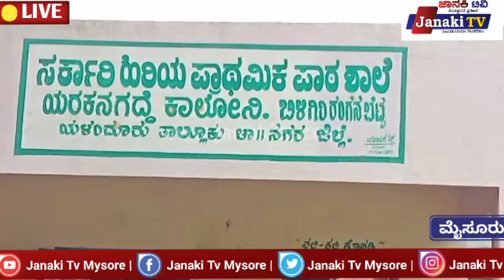ಹುಟ್ಟುಹಬ್ಬಗಳಲ್ಲಿ ವ್ಯರ್ಥವಾಗಿ ಹಣ ಖರ್ಚು ಮಾಡುವ ಬದಲು ಅದೇ ಹಣವನ್ನು ಬಡ ಬಡ ವಿದ್ಯಾರ್ಥಿಗಳ ಶೈಕ್ಷಣಿಕ ಪ್ರಗತಿಗೆ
ತಮ್ಮ ಹುಟ್ಟುಹಬ್ಬಗಳಲ್ಲಿ ವ್ಯರ್ಥವಾಗಿ ಹಣ ಖರ್ಚು ಮಾಡುವ ಬದಲು ಅದೇ ಹಣವನ್ನು ಬಡ ಬಡ ವಿದ್ಯಾರ್ಥಿಗಳ ಶೈಕ್ಷಣಿಕ ಪ್ರಗತಿಗೆ ನೆರವಾಗಿ ಬಿ ಶಿವಣ್ಣ

 ತಾಂಡವಪುರ ಆಗಸ್ಟ್ 10 ರಾಜಕೀಯ ಮುಖಂಡರಾಗಲಿ ವಿವಿಧ ಸಂಘ-ಸಂಸ್ಥೆಯ ಮುಖಂಡರುಗಳಾಗಲಿ ತಮ್ಮ ಹುಟ್ಟುಹಬ್ಬವನ್ನು ಆಚರಣೆ ಮಾಡಿಕೊಳ್ಳುವುದು ಸಹಜ ಆದರೆ ಹಬ್ಬದ ನೆಪದಲ್ಲಿ ಹಣವನ್ನು ವ್ಯರ್ಥವಾಗಿ ಖರ್ಚು ಮಾಡುವ ಬದಲು ಅದೇ ಹಣವನ್ನು ಬಡ ವಿದ್ಯಾರ್ಥಿಗಳ ಶೈಕ್ಷಣಿಕ ಪ್ರಗತಿಗೆ ನೆರವು ನೀಡಿದರೆ ವಿದ್ಯಾರ್ಥಿಗಳು ಶೈಕ್ಷಣಿಕವಾಗಿ ಮುಂದೆ ಬರಲು ಸಾಧ್ಯವಾಗುತ್ತದೆ ಎಂದು ತಾಂಡವಪುರಗ್ರಾಮ ಪಂಚಾಯತಿಯ ಉಪಾಧ್ಯಕ್ಷ ಬಿ ಶಿವಣ್ಣರವರು ಅಭಿಪ್ರಾಯ ವ್ಯಕ್ತಪಡಿಸಿದರು
 ಅವರು ತಮ್ಮ ಸ್ನೇಹಿತ ಮೈಸೂರಿನಉದ್ಯಮಿ ರವಿಕುಮಾರ ಅವರ ಹುಟ್ಟು ಹಬ್ಬದ ಅಂಗವಾಗಿ ಚಾಮರಾಜನಗರ ಗಡಿ ಭಾಗದಲ್ಲಿರುವ ಬಿಳಿಗಿರಿರಂಗನ ಬೆಟ್ಟದ ಎರಡುಸರ್ಕಾರಿ ಹಿರಿಯ ಪ್ರಾಥಮಿಕ ಶಾಲೆಯ 100 ಮಂದಿ ವಿದ್ಯಾರ್ಥಿಗಳಿಗೆ ಬ್ಯಾಗು ತಲೆಗೆ ಟೋಪಿಗಳನ್ನು ವಿತರಿಸುವ ಮೂಲಕ ರವಿ ಕುಮಾರ್ ಅವರ ಹುಟ್ಟುಹಬ್ಬವನ್ನು ಸರಳವಾಗಿ ಸಮಾಜ ಸೇವೆ ಮಾಡುವ ಮೂಲಕ ಸಾರ್ಥಕತೆ ಮೆರೆದರು ಬಳಿಕ ಮಾತಾಡಿದ ಶಿವಣ್ಣನವರು ಬಡ ವಿದ್ಯಾರ್ಥಿಗಳಿಗೆ ಅದರಲ್ಲೂ ಕಾಡಂಚಿನಲ್ಲಿರುವ ಶಾಲೆಗಳನ್ನು ಗುರುತಿಸಿ ಆ ವಿದ್ಯಾರ್ಥಿಗಳಿಗೆ ಬೇಕಾಗುವ ಮೂಲಭೂತ ಸೌಲಭ್ಯಗಳನ್ನು ಸರ್ಕಾರದ ಜೊತೆಗೆ ನಾವು ಕೂಡ ನಮ್ಮ ಕೈಲಾದ ಮಟ್ಟಿಗೆ ಸಹಾಯ ಮಾಡುವ ಮೂಲಕ ಬಡ ವಿದ್ಯಾರ್ಥಿಗಳ ಶೈಕ್ಷಣಿಕ ಪ್ರಗತಿಗೆ ನಾವು ಕೂಡ ಹೆಚ್ಚು ಒತ್ತು ನೀಡುತ್ತೇವೆ ಎಂದು ತಿಳಿಸಿದರು ಹುಟ್ಟು ಹಬ್ಬದ ಕೇಂದ್ರ ಬಿಂದು ಉದ್ಯಮಿ ರವಿಕುಮಾರ್ ಅವರು ಮಾತನಾಡಿ ನನ್ನ ಸ್ನೇಹಿತ ಗ್ರಾಮ ಪಂಚಾಯತಿ ಉಪಾಧ್ಯಕ್ಷ ಬಿ ಶಿವಣ್ಣನವರು ಮತ್ತು ಅವರ ತಂಡದವರು ನನ್ನ ಹುಟ್ಟು ಹಬ್ಬದ ಅಂಗವಾಗಿ ಬಡ ಬಡ ವಿದ್ಯಾರ್ಥಿಗಳ ಶೈಕ್ಷಣಿಕ ಪ್ರಗತಿಗೆ ನೆರವು ನೀಡುತ್ತಿರುವುದು ನಮಗೆ ತುಂಬಾ ಸಂತೋಷವಾಗಿದೆ ಇದೇ ರೀತಿ ಇನ್ನು ಮುಂದೆ ಸಹ ಬಡ ವಿದ್ಯಾರ್ಥಿಗಳಿಗೆ ನಮ್ಮ ಕರೆದ ಮಟ್ಟಿಗೆ ನಾವು ಕೂಡ ಸಹಾಯ ಮಾಡುತ್ತೇವೆ ಎಂದು ತಿಳಿಸಿದರು ಬಿಳಿಗಿರಿರಂಗನ ಬೆಟ್ಟದ ಗ್ರಾಮ ಪಂಚಾಯತಿ ಅಧ್ಯಕ್ಷ ಪ್ರತೀ ಪ ಕುಮಾರ್ ಮಾತನಾಡಿ ಮೈಸೂರಿನ ಉದ್ಯಮಿಗಳು ಹಾಗೂ ತಾಂಡವಪುರ ಗ್ರಾಮ ಪಂಚಾಯಿತಿ ಉಪಾಧ್ಯಕ್ಷರಾದ ಬಿ ಶಿವಣ್ಣನವರು ಅವರ ಸ್ನೇಹಿತರ ಹುಟ್ಟು ಹಬ್ಬದ ಅಂಗವಾಗಿ ನಮ್ಮ ಗಡಿ ಶಾಲೆಗಳಿಗೆ ತಮ್ಮ ಕೈಲಾದ ಮಟ್ಟಿಗೆ ವಿದ್ಯಾರ್ಥಿಗಳ ಶೈಕ್ಷಣಿಕ ಪ್ರಗತಿಗೆ ನೆರವು ನೀಡುತ್ತಿರುವುದು ಎಲ್ಲರೂ ಮೆಚ್ಚುವಂತಹ ವಿಷಯ ಅವರಿಗೆ ಮತ್ತು ಅವರ ಸ್ನೇಹಿತರಿಗೆ ಅವರ ಕುಟುಂಬದವರಿಗೆ ಬಿಳಿಗಿರಿ ರಂಗನಾಥ ಸ್ವಾಮಿಯು ಆಯಸ್ಸು ಐಶ್ವರ್ಯ ಆರೋಗ್ಯ ಕೊಟ್ಟು ಕಾಪಾಡಿ ಇನ್ನು ಮುಂದೆಯೂಇದೇ ರೀತಿ ಹೆಚ್ಚು ಹೆಚ್ಚು ಶಾಲೆಗಳಿಗೆ ನೆರವು ನೀಡಲಿ ಎಂದು ಶುಭ ಹಾರೈಸಿದರು
 ಕಾರ್ಯಕ್ರಮದಲ್ಲಿ ಮೈಸೂರಿನ ಶ್ರೀಗಂಧ ಲಯನ್ ಸಂಸ್ಥೆಯ ಅಧ್ಯಕ್ಷರಾದ ಜ್ಯೋತಿ ಮಂಜುನಾಥ್ ಕಾಂಗ್ರೆಸ್ ಮುಖಂಡ ಕರಿಗೌಡ ಡಾಕ್ಟರ್ ಜೈರಾಮ್ ಶಶಿಧರ್ ತಾಂಡವಪುರ ಹಾಲು ಉತ್ಪಾದಕರ ಸಂಘದ ಅಧ್ಯಕ್ಷ ಟಿ ಪಿ ಮಹೇಶ್ ಗ್ರಾಮ ಪಂಚಾಯತ್ ಸದಸ್ಯ ಮಧು ಪಟೇಲ್ ಅಭಿಷೇಕ್ ಕುಮಾರ್ ವಿವೇಕ್ ದಿವಾಕರ್ ಅಡಕನಹಳ್ಳಿ ರವಿಹಾಗೂ ಶಾಲೆಯ ಮುಖ್ಯ ಶಿಕ್ಷಕರು ಗ್ರಾಮಸ್ಥರು ಹಾಜರಿದ್ದು ಇದೆ ವೇಳೆ ಶಾಲೆಯ ವಿದ್ಯಾರ್ಥಿಗಳಿಗೆ ಮಧ್ಯಾಹ್ನದ ಊಟ ಮತ್ತು ಸಿಹಿಯನ್ನು ವಿತರಿಸಿದರು